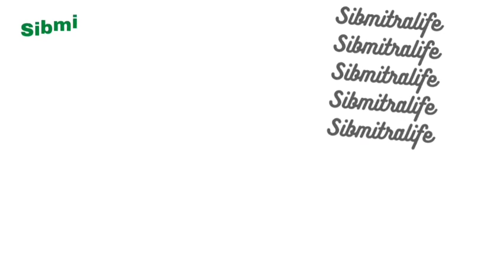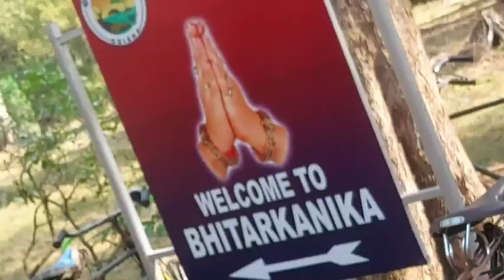Bhitarakanika Part-3||Chariade Kumvira/Crocodiles 🐊🐊🐊🐊🐊||Kendrapada||Odisha||Traveling||Sibmitralife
Bhitarakanika Part-3||Chariade Kumvira/Crocodiles 🐊🐊🐊🐊🐊||Kendrapada||Odisha||Traveling||

Sibmitralife
Traveling
Family
Couple
Interesting
Memories
Odisha
Tour
Sibmitralife

👉Sibmitralife